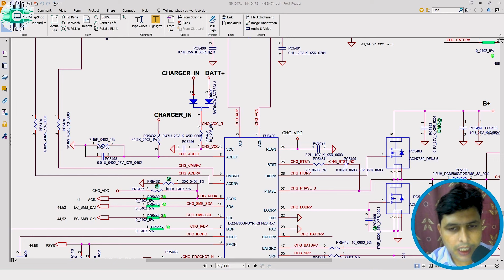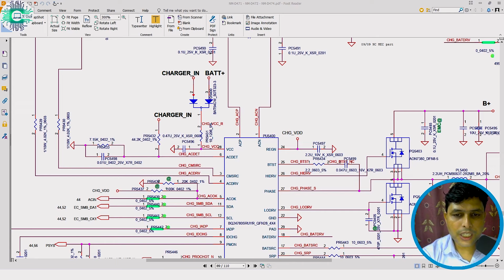New batch Is Avaible Go And Contact ME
Laptop Repairing & Advanced Chip Level Training Center in Delhi
Naresh
Office Address First floor 112/3 Vishal Bhawan 95, Nehru Place, New Delhi -110019

Course: Laptop Chip Level Repairing Course.
Course Details

BASIC ELECTRONICS

Module 01
. About Currnet
. About Resistor,of Denoting Letter, Symbol, Measuring Unit  Testing of Resistor ok Condition or Faulty Condition,About Resistor Pull Up,Pull Down Resistor.
.Application of Resistor,Voltage Divider Logic High And Logic Low Concept.
. About Fuse ,of Denoting Letter, Symbol Measuring Unit Testing of Fuse ok Conditon of Faulty Condition.
. About Coil , Denoting Letter, Symbol, Measuring Unit, Testing of Coil ok Conditon or Faulty Condition.
.About Capacitors, Denoting Letter Symbol , Measuring Unit, Testing of Capacitors ok Conditon or Faulty Condition, Types of Capacitors Polar or Non Polar.
. About Diode , Denoting Letter,Symbol, Measuring Unit, Testing of Diode ok Conditon or Faulty Condition.
.About Crystal, Denoting Letter, Symbol Measuring Unit, Testing of Crystal ok Conditon or Faulty Condition.
.About Transistor, Denoting Letter ,Symbol , Measuring Unit, Testing of Transistor Ok Conditon or Faulty Condition,Type of Transistor NPN Transistor PNP Transistor.
.About Mosfet ,Denoting Letter,Symbol, Measuring Unit, Testing of Mosfet  ok Conditon or Faulty Condition, Types of Mosfet N Channel P Channel .
.About IC ,Denoting Letter Testing of IC ok Conditon or Faulty Condition.
.Use of Digital Multi-Meter
.Use of  SMD Temperature Controlled Iron, Temperature Controlled
.Use of   D.C. Power Supply
.Use of   D.S.O.
.Logic Gates.
.About Regulator, Step Down Regulator, Single Phase & Dual Phase Regulator
.Power IC, Digital IC, Working, Pin Details, Testing.
.Ohm's Law
.Buck And Boost Regulator
.LDO, Linear Regulator Concept

Module 02
Bios Editing Of All Brand Like This hp.Acer.Dell. Asus.Lenovo Upto 12th Generation Bios, All Types Of Extraction Method, Clean Me/Csme/Txe Region Concept Upto Version 15, Ami Bios Extraction Method, Password Removal Tricks Of All Brand, Lenovo Thinkpad Bios Unlocking Patching Method, Lenovo Thinkpad Bios Unlocking Direct Programming Method, Use Of All Type Of Bios Extractor.

Module 03
Advance Level Laptop Circuit Schematic Explanation up to 12th Generation,( Quanta.Compal. Wistron,LCFC , Inventec.) Including All Circuit Like This Vin Circuit, Step Down Circuit, Step Down ic Enabling Logic, Battery Charging Circuit, io Chip, Ram Supply Circuit, CPU Core Circuit, DC to DC Load Switch Circuit, 1.8Volt ALW, 1Volt ALW, VPP, VTT, VDDQ Trigger Logic of Laptop Motherboard. +3V_S5 & +5V_S5 Regulator. BIOS, EC Bios, Main- Bios, Programming. About SLP_S4#, S4_ON, SUSP & SUSP#.SUS Supply Formation(+3V_SUS, +5V_SUS). Complete Voltage Circuit of Laptop Motherboard 1st generation to 12th Generation, PSID And Adapter ID Circuit, SIO to PCH Communication, SATA, SSD, USB, Fan Controller Circuit, Thermal Circuit, Keyboard, Touchpad, Sound, Wi-fi , Lan Circuit, Power Sequence, DSO Auto Mode & Capture Mode Normal Mode LVDS/EDP Circuit, RTC Circuit, Green Clock Concept, Onboard RAM Disable, Graphics Conversion About Board Viewer.Complete Trouble Shooting of Motherboard.

Lifetime Support---
Lifetime access on Telegram
N-Tech Bios & Shematic & Boardview
N-Tech Support